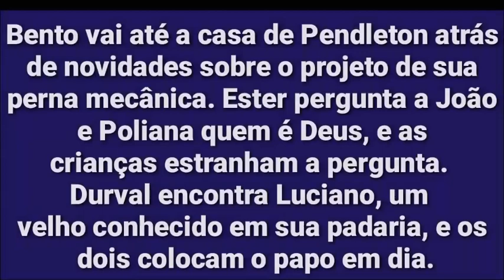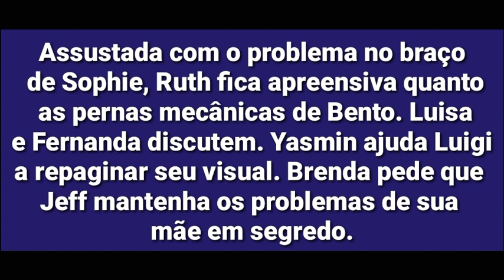Resumo do capítulo 365 "As aventuras de Poliana"| 08/10/2019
Resumo do capítulo 365 da novela As aventuras de Poliana, terça-feira, 08/10/2019.